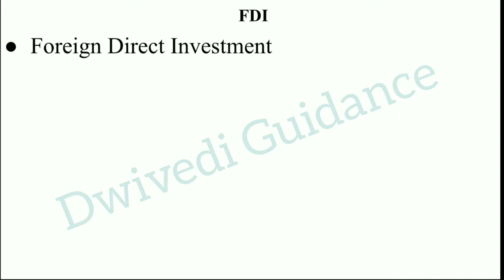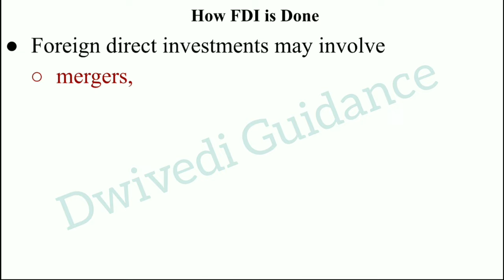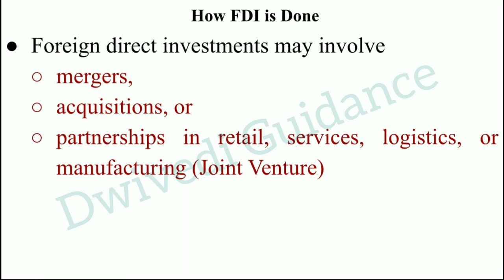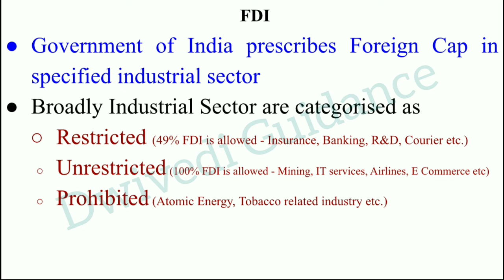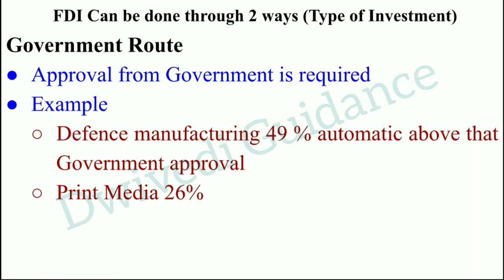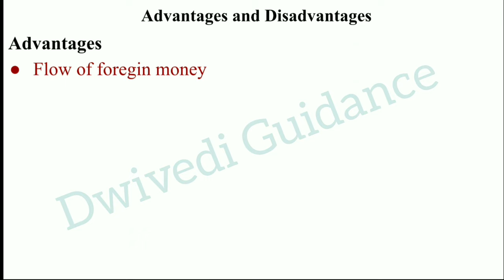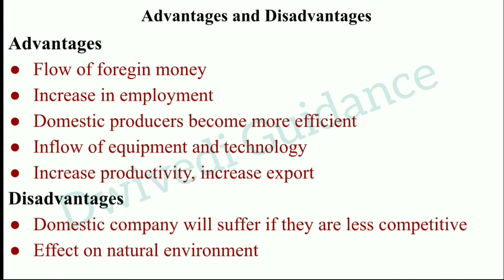FDI, Foreign Direct Investment, fdi in India, fdi and fpi, fdi policy in India, fdi kya hai, FII,FPI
Foreign Direct Investment,
Foreign Direct Investment in hindi,
foreign direct investment in india,
foreign direct management explained,
fdi in India,
fdi and fpi,
fdi policy in India,
fdi kya hai,